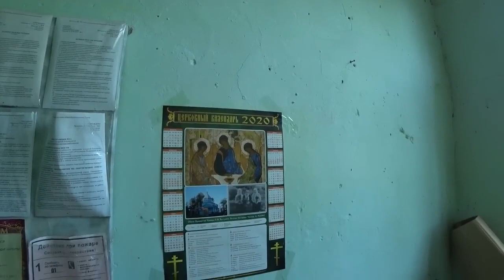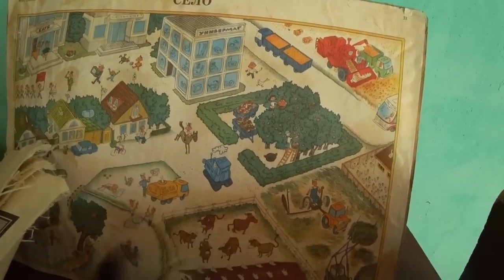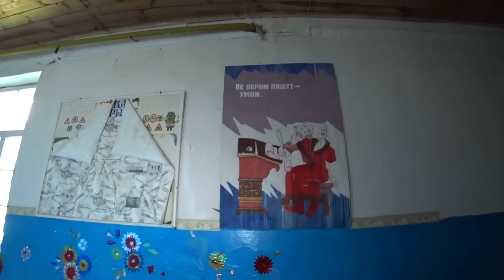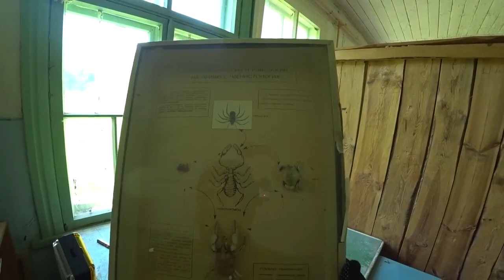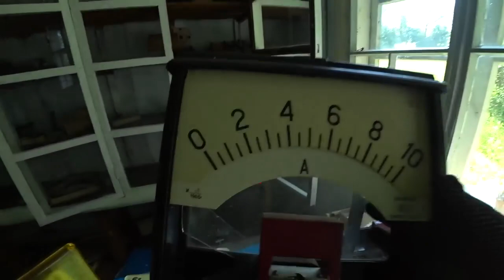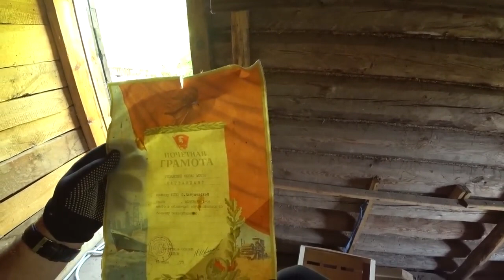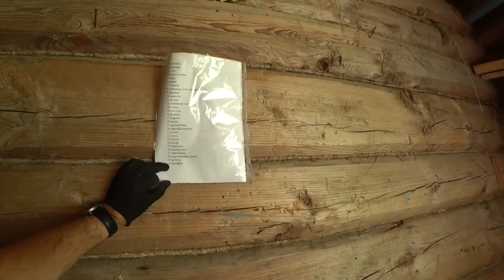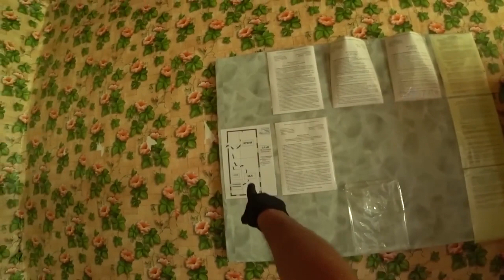Больше нет будущего у деревни! Заброшенная средняя школа в глубинке Рязанской области.